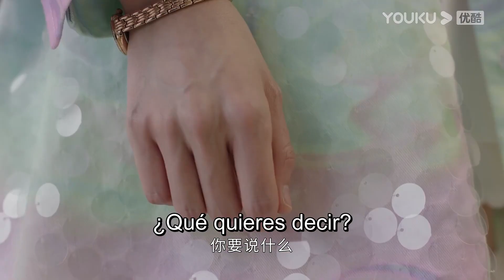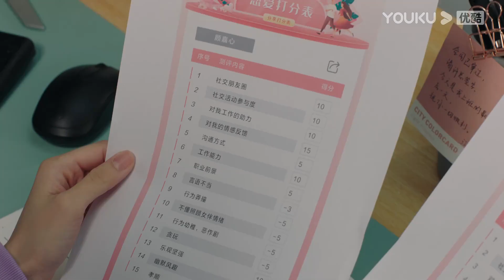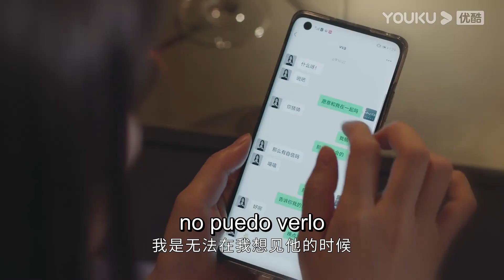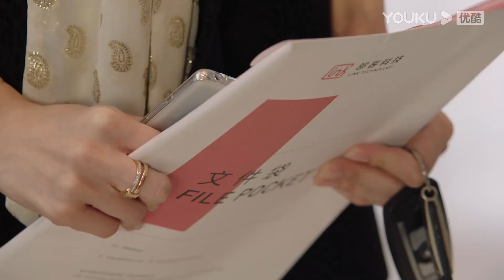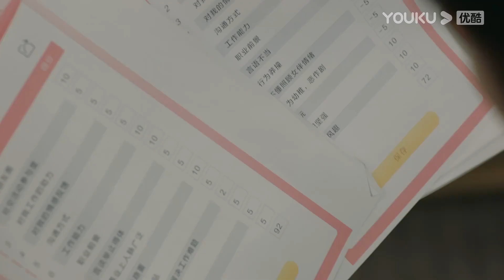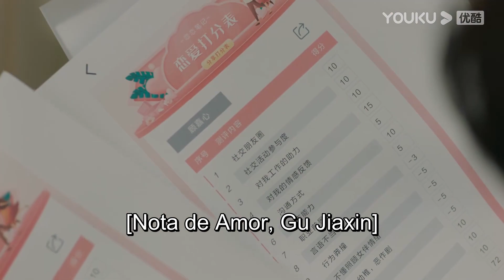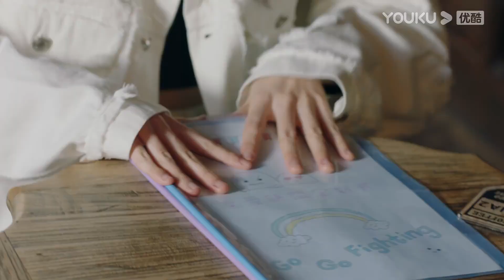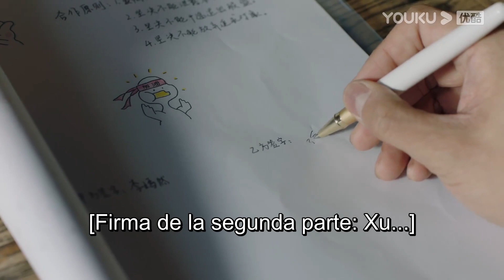ESPSUB [Se aprende el amor] EP14 | ROMANCE | Jin Chen / Wang Ziyi | YOUKU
[Se aprende el amor] El drama cuenta la historia de Gu Jiaxin (Wang Ziyi), un hombre con talento que no tiene intención de heredar el negocio familiar, al que su madre arregla para que se convierta en el ayudante de Zhao Jiang Yue (Jin Chen), y a medida que se van entendiendo, se van uniendo poco a poco y haciendo realidad sus sueños.

★Protagonistas: Jin Chen / Wang Ziyi / Wang Shuang / Liang Dawei / Peng Yaqi / Zheng Miao / He Zeyuan / Wang Zheng
★Episodios: 24

0:00 Únase a la membresía de YOUKU para obtener acceso anticipado
0:30 Haga clic para unirse a las membresías de YOUKU para desbloquear los últimos episodios